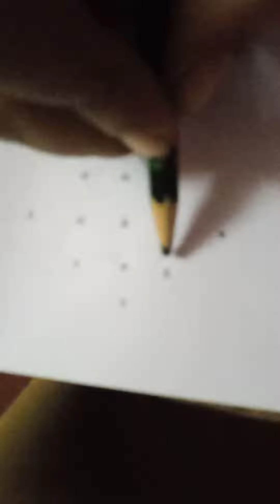Small beautiful kolam 5×1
Small beautiful kolam 5×1 kolam simplekolam easyrangoli @Greensandcrafts